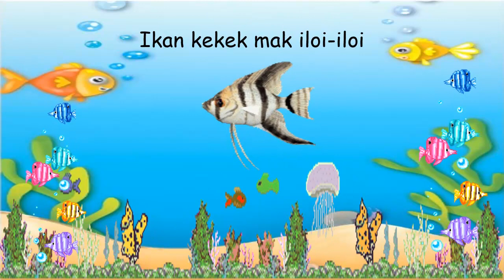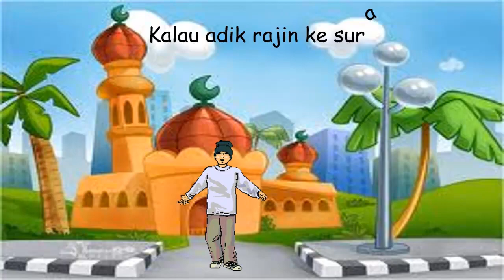Lagu Ikan Kekek